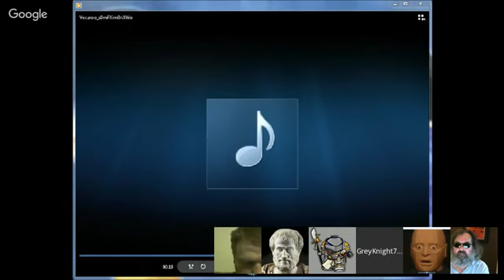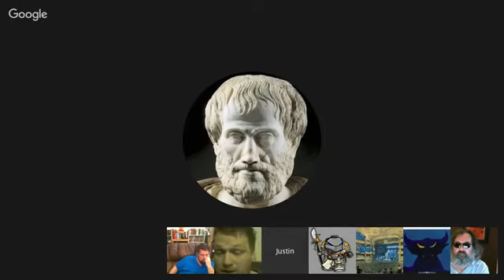Debate with Justin Templar on Blue chat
A debate I did on Blue chat with Justin Templar, Greyknight7777, CEH Beach, and latterly, Agent of doubt.